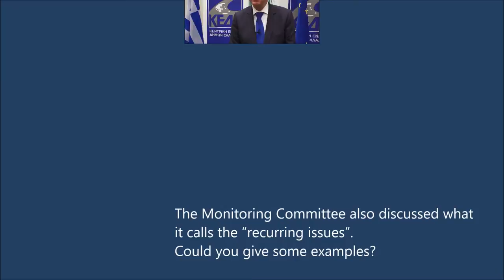Interview with Leen Verbeek (Netherlands, SOC), Chair of the Congress Monitoring Committee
Monitoring Committee of the Congress of Local and Regional Authorities of the Council of Europe – Meeting in Athens, Greece, on 16 February 2017